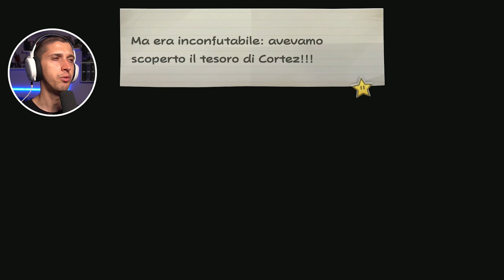BATTAGLIA NAVALE! - Paper Mario il Portale Millenario EP. 30 ITA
🧿 Paper Mario: il Portale Millenario 🧿